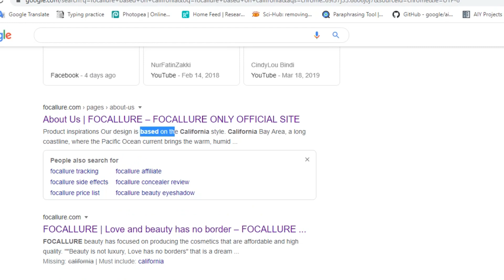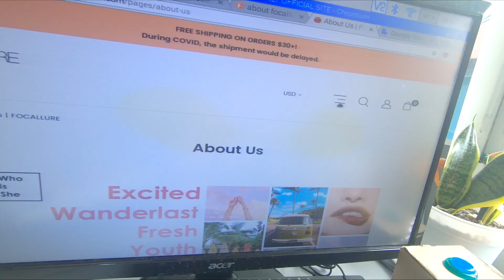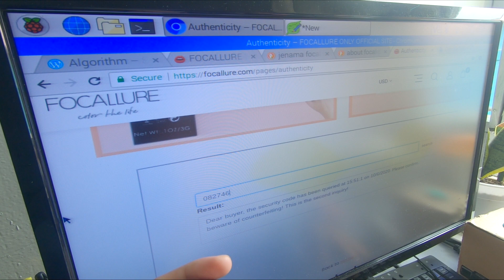SHOPEE HAUL 2020 | Focallure Makeup Haul MALAYSIA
Hai Assalamualaikum, yay video Shopee Haul lagi! Yayyy habis duit lagi!
Kali ni aku buat video haul tentang makeup yang berjenama Focallure. Focallure ni antara Brand Cosmetic yang tidak menggunakan haiwan sebagai test subjek dorang tau! Ayuhlah sokong barang yang cruelty-free ni.

List barang yang digunakan untuk Video Shopee Haul kali ni:
1. Focallure Red Wine Liquid Blush - Sherry (RM 7.40)
2. Focallure Red Wine Liquid Blush - Tequila (RM 7.40)
3. Focallure Liquid Matte Lipstick - Chestnut (RM5.10)
4. Focallure Liquid Matte Lipstick - Thumbleweed (RM5.10)
5. Focallure Crayon Matte Lipstick - 17 Studded Kiss (RM3.50)
6. Focallure Crayon Matte Lipstick - 10 Auburn (RM3.50)
7. Focallure Crayon Matte Lipstick - 5 Smoky Carmine (RM3.50)
8. Focallure Crayon Matte Lipstick - 3 Stizza (RM3.50)
9. Focallure Contour Stick (RM5.90)
10. Focallure Eyebrow Cream (RM 5.50)